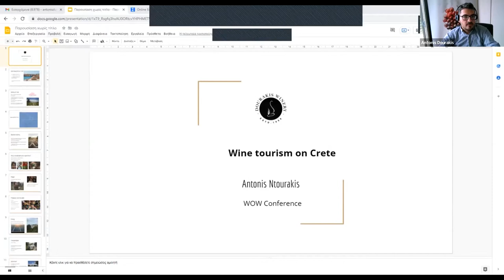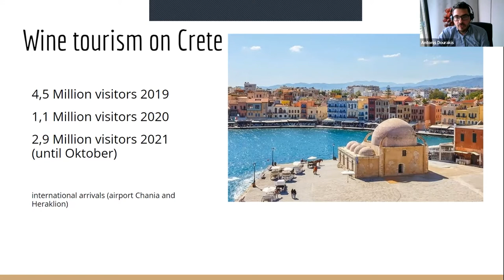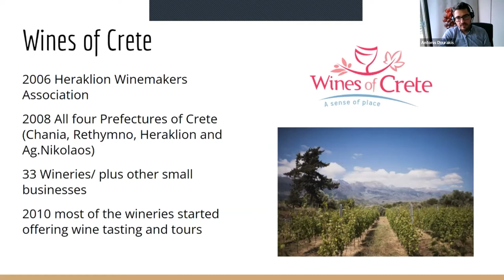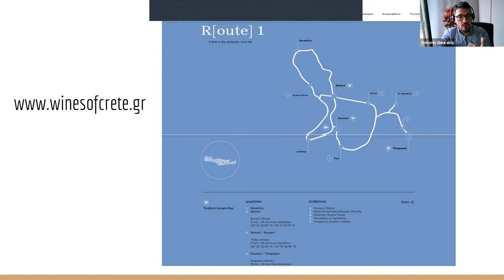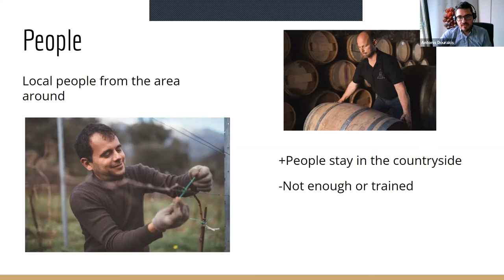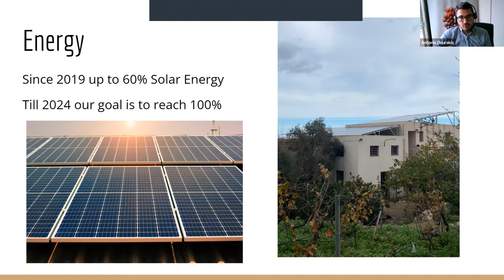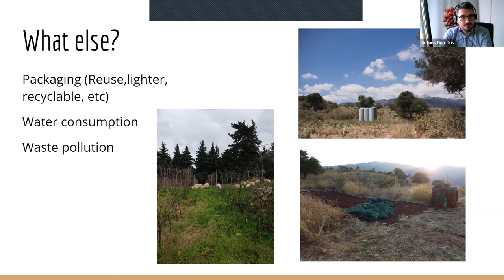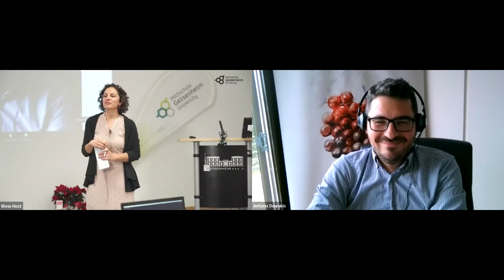WOW Conference Sustainable Wine Tourism | Antonis Dourakis - Wine Tourism in Crete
The two-day conference on sustainable wine tourism at Hochschule Geisenheim University in December 2021 was another event of the WOW project, a cooperation between Hochschule Geisenheim University and the University of West Attica in Athens focusing on challenges in the wine industry.

It was a hybrid event with more than 150 participants: Students and scientists from both universities as well as people from the wine and tourism industry, especially wine companies and tour operators from Greece, Germany, Italy, Portugal, France, Hungary and other countries.

The 14 presentations about wine tourism were not only about the current situation, but also about the future perspectives of the sector. International and national bodies such as the OIV, the Greek-German Assembly and the Greek Ministry of Tourism gave keynote speeches, while best practice examples from Germany, Greece and Australia, as well as the impact of Covid19 on the sector were also presented.

The aim of the WOW project is to establish a long-term collaboration between the two institutions in the field of enology, viticulture and wine-business. It was initiated in January 2020 and is financed by the German Academic Exchange Service (DAAD) with funds from the German Federal Foreign Office.
Die zweitägige Konferenz zum Thema Nachhaltiger Weintourismus an der Hochschule Geisenheim im Dezember 2021, war eine weitere Veranstaltung des WOW-Projekts, einer Kooperation der Hochschule Geisenheim mit der University of West Attica in Athen mit Focus auf Herausforderungen in der Weinbranche.

Es handelte sich um eine hybride Veranstaltung mit mehr als 150 Teilnehmern: Studierende und Wissenschaftler beider Universitäten sowie Personen aus der Wein- und Tourismusbranche, v.a. Weinbetriebe und Reiseveranstalter aus Griechenland, Deutschland, Italien, Portugal, Frankreich, Ungarn und anderen Ländern.

In 14 Vorträgen rund um den Weintourismus ging es nicht nur um die aktuelle Lage, sondern auch um die Zukunftsperspektiven des Sektors. Internationale und nationale Gremien wie die OIV, die Deutsch-Griechische Versammlung und das Griechische Ministerium für Tourismus hielten Impulsreferate, während Best-Practice-Beispiele aus Deutschland, Griechenland und Australien sowie die Auswirkungen von Covid19 auf die Branche ebenso analysiert wurden.

Ziel des WOW-Projekts ist es, eine langfristige Zusammenarbeit der zwei Lehrinstitutionen im Bereich Önologie, Weinbau und Weinwirtschaft aufzubauen. Das im Januar 2020 gestartete Projekt wird vom Deutschen Akademischen Austauschdienst (DAAD) mit Mitteln des Auswärtigen Amtes finanziert.